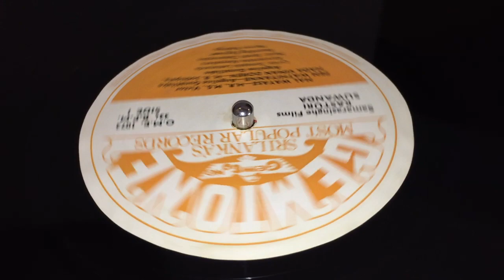Victor Ratnayake, H.R. Jothipala & M.S. Fernando: Mal Wayase (Film: Kasthuri Suwanda)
Lyrics: Somapala Leelananda; Melody: Sarath Dasanayake